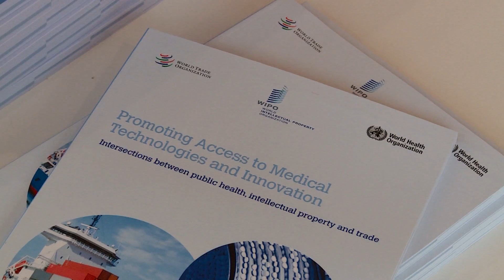Public health, intellectual property and WTO rules at 20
Innovation and Access to Medicines; Learning from the Past, Illuminating the Future:
Opening a symposium on “Public Health, Intellectual Property and TRIPS at 20” at the WTO’s headquarters on 28 October 2015, Director-General Roberto Azevêdo emphasized that the TRIPS (trade-related aspects of intellectual property rights) Agreement can be part of the solution in tackling public health challenges in developing countries. He also recognized that enhanced cooperation and dialogue between the WTO, the World Intellectual Property Organization (WIPO) and the World Health Organization (WHO) is a vital contribution to creating a stronger and more stable global framework that helps people lead better and healthier lives.

Speakers:
Roberto Azevêdo, WTO Director-General
Margaret Chan, WHO Director-General
Francis Gurry, WIPO Director-General
Hans Rosling, keynote speaker